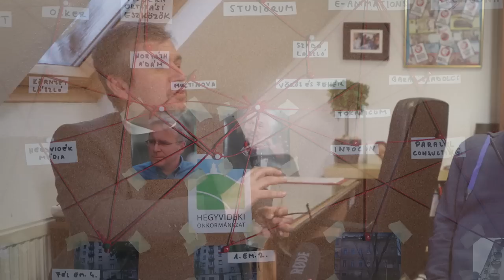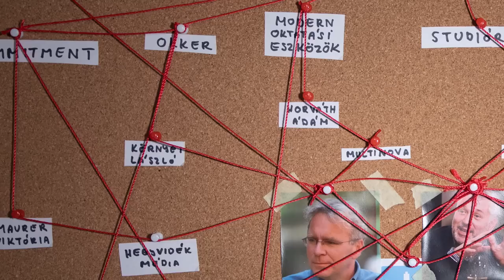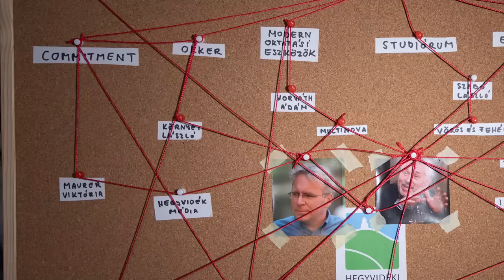Hadházy újabb feljelentést tesz az Öveges-program miatt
ÚJ FELJELENTÉS AZ ÖVEGES-PROGRAM SZÉTLOPÁSA MIATT?

Hadházy Ákos is azzal foglalkozott a Kovács Gergő társelnökünkkel közösen tartott Korrupcióinfón, hogy hogyan lopták szét az Öveges-program „közbeszerzéseit” egy néhány tucat kamu cégből álló hálózat segítségével.

A NAV már 2018-ban olyan levelet küldött neki, amelyben tényként írtak arról, hogy azt a csalást csak központilag szervezve lehetett elkövetni. Ehhez képest 8 év után csak néhány kishalat vádoltak meg egy egészen kis részlet miatt.

Hadházy szerint a Gergő által talált adatok alkalmasak arra, hogy az új körülményekre hivatkozva újabb feljelentést szülessen.

"Az elévülésig még van néhány év, és érdemes megmutatni, hogy mennyit változott Polt Péter és a kormány hozzáállása a korrupciós ügyek kivizsgálása terén" - írta.